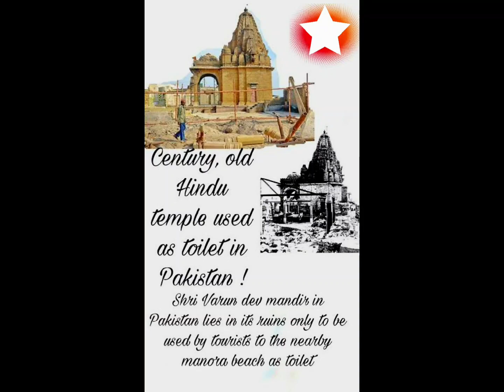Full Status Hindu 🕉 Temple 🛕 In PAKISTAN 🇵🇰 Varun Dev Temple, Manora, Karachi